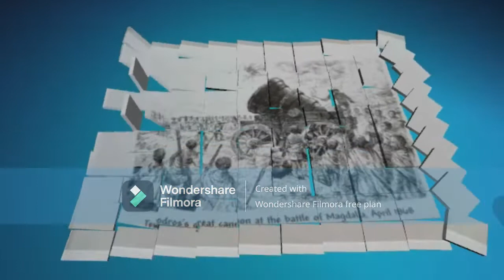reaction vedio two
remembering smart performance of Solomon Tigaby at  fana lamrot final one